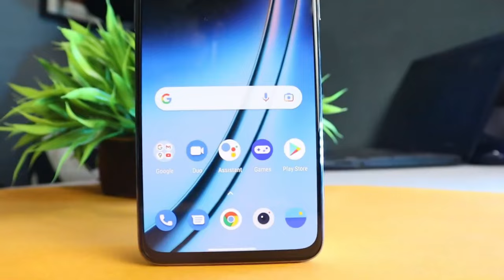OnePlus Nord CE3 - Full Specification | Price & India Launch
OnePlus Nord CE 3 5G is coming on moth of july, design revealed
Last month, tipster Max Jambor said that OnePlus will launch the Nord CE 3 5G , but his information has turned out to be incorrect since OnePlus India today announced that the Nord CE 3 5G will be unveiled.
OnePlus also posted a video teaser giving us a glimpse of the Nord CE 3 5G's design. The smartphone's built around a screen with a punch hole in the top-left corner, and around the back is a rectangular island having four circles, with one for the flash and the rest for the cameras.

The camera island's design is different from what the OnePlus Nord CE 3 5G's (previously called Nord 3 CE) leaked renders wanted us to believe. That said, the clip also shows that the Nord CE 3 5G has its volume keys on the left-side frame and the power button on the right. You can check out the clip below.
OnePlus hasn't detailed the Nord CE 3 5G's specs sheet yet, but the company did confirm that the smartphone will support 65W SuperVOOC Fast Charging and come with a 3.5mm headphone jack.
The phone maker has promised to reveal more details in the coming days on its official Indian website. However, if leaked specs are believed, the Nord CE 3 5G will be an Oppo Reno7 SE 5G with a better camera system, 65W charging, and a 3.5mm headphone jack. The last two bits are already confirmed, and while we await more information from OnePlus, you can check out the Nord CE 3 5G's leaked specs here.

In addition to the Nord CE 3 5G, OnePlus will also introduce two new smart TVs, dubbed OnePlus TV Y1S and OnePlus TV Y1S Edge. OnePlus is touting these with a bezel-less design, powerful gamma engine, and seamless connectivity with its smartphones, wearables, and earphones.